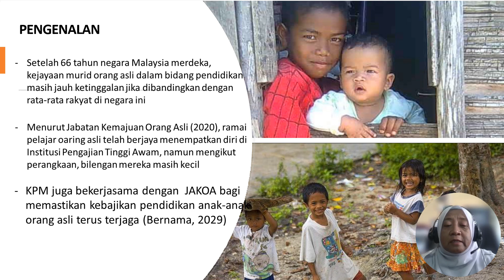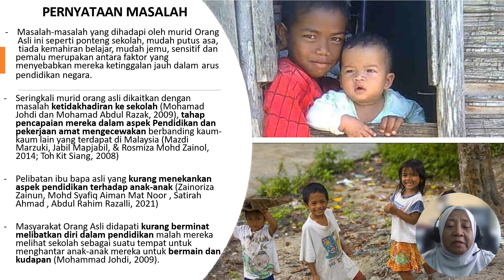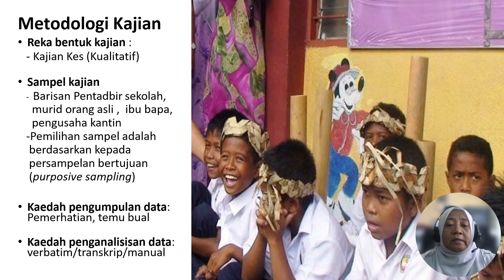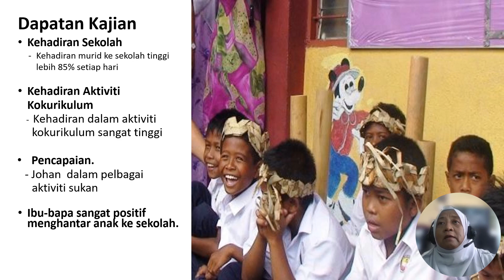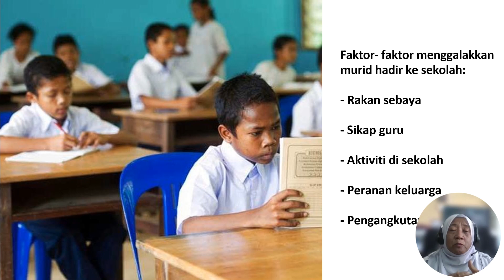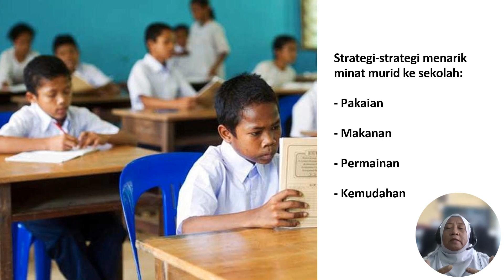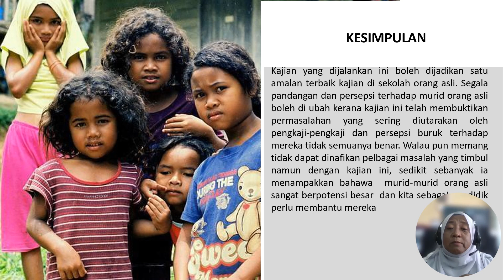ICCOMAH IV2023_23A037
Pembelajaran Murid Orang Asli Satu Kajian Kes Di Sk Tanah Rata, Cameron Highland